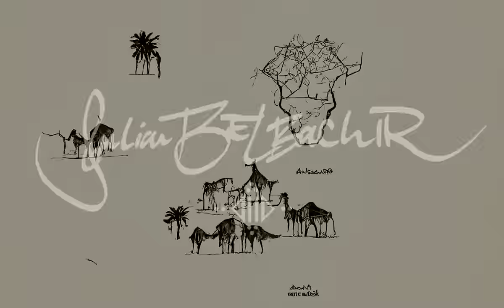Bani (Official Music Video)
Bani is a song off the album Babdoukkala by Julian Belbachir. This video explores the realms of Afro Futurism through combining cultural imagery with AI generated/augmented video content. It combines instruments and musical influences from across the African continent including Morocco, Mali and sounds from across the Sahara.

Bani features Moussa Diakite (Mali master guitarist) on guitar and also features Julian Belbachir on the Kamele Ngoni.

Babdoukkala and the song Bani is available on all major streaming platforms.